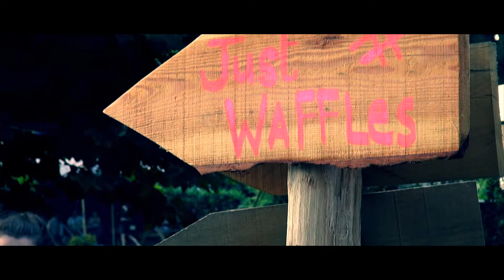Vijverkafee Diepenbeek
This video is about Vijverkafee Diepenbeek